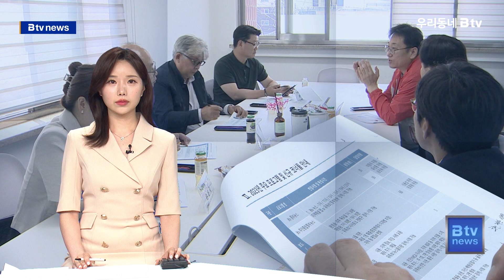중부방송, 2분기 지역채널 심의위원회 개최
SK브로드밴드 중부방송이
2분기 지역채널 심의위원회를 열었습니다.

회의에 참석한 4명의 위원들은
중부방송 주요 프로그램에 대한 모니터링 결과를 공유하고,
운영 방향을 제시했습니다.

또 서울신문 이종익 기자를
신임 심의위원장으로 선임했습니다.